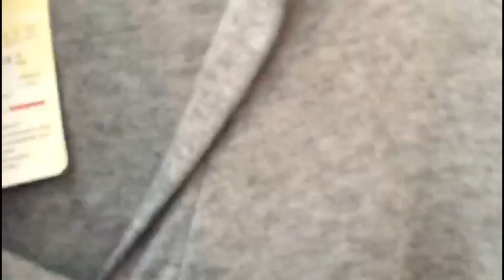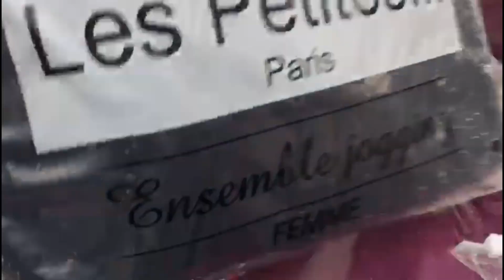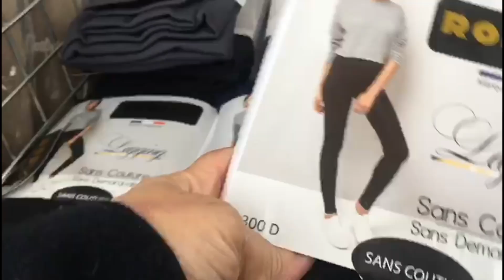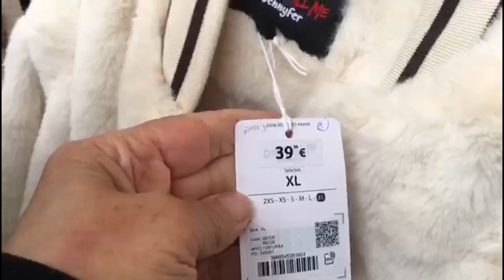nouveauté vêtement femme marché de saint denis 📢 29 octobre 2023